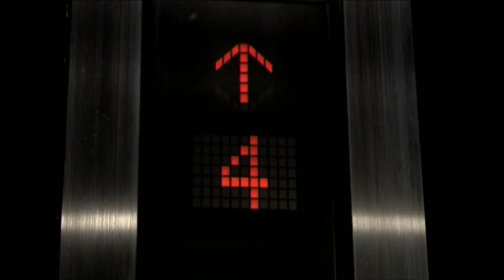Liebe - Models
Lyrics:

In the morning, when the taxi picks you up
theres a casting, put some make up dress you up
shooting photos with the best clothes in the world
light and music is your world

In the evening you are going out for drinks
then you're dancing, yes you're dancing and you sing,
in the midnight, all alone into your room
there is something, get it too

From time to time you need something special
to fit your life and to be essential
the drugs and models, the actors and singers
the films and music, this is your life

In the plane when you are traveling the world
in a show when you were looking like a god
you were thinking if your life is getting short
do you know why somethings wrong

It's your beauty, all the money that you got
fill your body, you can save your lonely heart
its in the mirror, do you like what you see?
Who are you? You are me